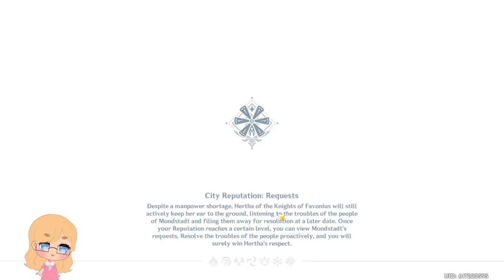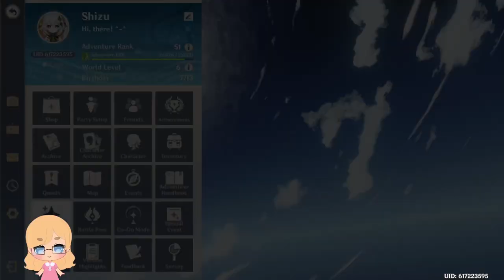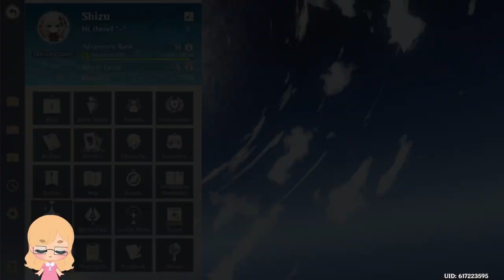Twitch Stream VOD: I'll decide what to do... Eventually!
Mini Model Art
Artist: Honey Kudzu

Mini Model Rigging
Artist: Honey Kudzu

Pink Overlay/Stinger
Artist: Freya Amari

Lofi Music
Artist: Lofi Girl

Coffee Run Music
Artist: Coffee Run

Xelafina Music
Artist: Xelafina

Stream Cafe Music
Artist: Stream Cafe